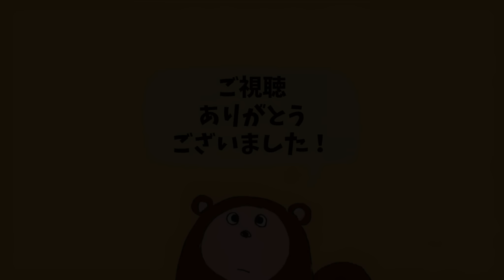【TOP 10】アコギのイントロが印象的な曲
ｰｰｰ〈ランキングに登場した曲のカバー〉ｰｰｰ
ｰｰｰｰｰｰｰｰｰｰｰｰｰｰｰｰｰｰｰｰｰｰｰｰｰｰｰｰｰｰｰｰｰｰｰｰｰｰｰｰ

ｰｰｰ〈ビートルズ・ギター弾き方解説〉ｰｰｰ
ｰｰｰｰｰｰｰｰｰｰｰｰｰｰｰｰｰｰｰｰｰｰｰｰｰｰｰｰｰｰｰｰｰｰｰｰｰｰ

使用ギター: Martin OO-28
使用マイク: AKG C414XLS

Moopies / ムーピース